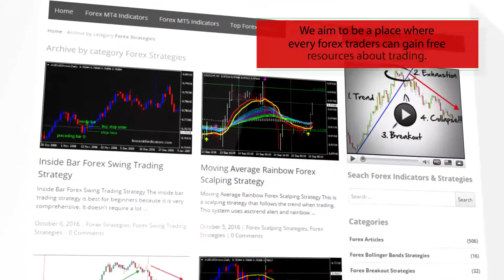ZigZag ws Chanel R – indicator for MetaTrader 4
Download ZigZag ws Chanel R – indicator for MetaTrader 4

-About-

Forex Strategies
Forex Indicators
Forex Systems